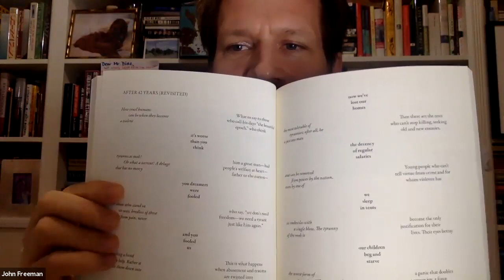Writing Into a Crisis: A Reading and Conversation with John Freeman and Khaled Mattawa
Recorded through Zoom

John Freeman is the founder of Freeman's, a literary annual of new writing, and executive editor of The Literary Hub. His books include How to Read a Novelist, The Tyranny of E-mail, and Dictionary of the Undoing, as well as two collections of poems, Maps and The Park. He has also edited a trilogy of anthologies on inequality, including Tales of Two Americas and Tales of Two Planets. His work is translated into more than twenty languages and has appeared in The New Yorker, The Paris Review and The New York Times. The former editor of Granta, he is Artist in Residence at New York University.

Born and raised in Benghazi, Libya, poet Khaled Mattawa relocated to the United States as a teenager in 1979. He earned a BA in political science and economics from the University of Tennessee, an MA and an MFA from Indiana University, and a PhD from Duke University. Mattawa has published several collections of poetry, including Mare Nostrum (2019), Tocqueville (2010), Amorisco (2008), Zodiac of Echoes (2003), and Ismailia Eclipse (1995). His forthcoming poetry collection is Fugitive Atlas (Graywolf Books, October 2020). He has translated numerous volumes of contemporary Arabic poetry, including Adonis's Concerto al-Quds (The Margellos World Republic of Letters) (2017), Shepherd of Solitude: Selected Poems of Amjad Nasser (2009), and Miracle Maker: Selected Poems of Fadhil Al-Azzawi (2004), in addition to coediting the anthologies Dinarzad’s Children: An Anthology of Arab American Fiction (2004) and Post Gibran: Anthology of New Arab American Writing (1999). His own work has been widely anthologized as well. Mattawa has been awarded several Pushcart Prizes and the PEN Award for Literary Translation, in addition to a translation grant from the National Endowment for the Arts, a Guggenheim Foundation fellowship, the Alfred Hodder Fellowship at Princeton University, and a MacArthur fellowship. Mattawa served as Chancellor of the Academy of American Poets from 2014 to 2020. Currently, he teaches in the graduate creative writing program at the University of Michigan, Ann Arbor.